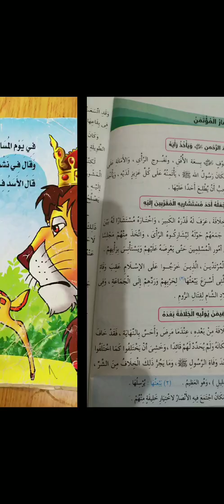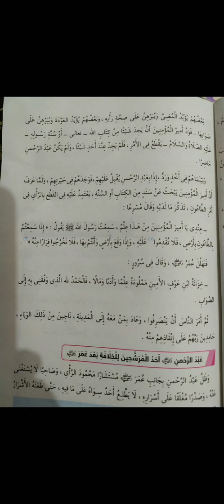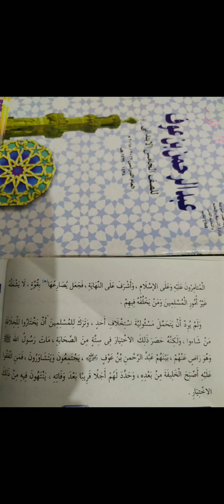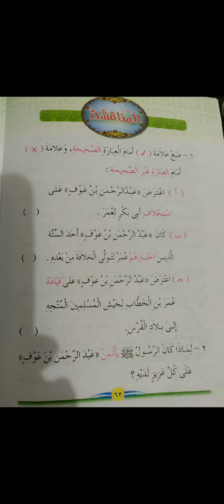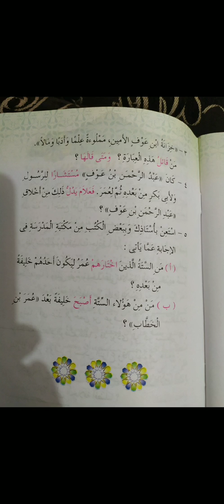الفصل السادس من قصة عبد الرحمن بن عوف (المستشار المؤتمن)للصف الخامس الابتدائي الترم الثاني وحل التدر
شرح الفصل السادس من قصة عبد الرحمن بن عوف للصف الخامس الابتدائي الترم الثاني وحل التدريبات
تربية دينية إسلامية للصف الخامس الابتدائي الترم الثاني.
ميس/نجوي.